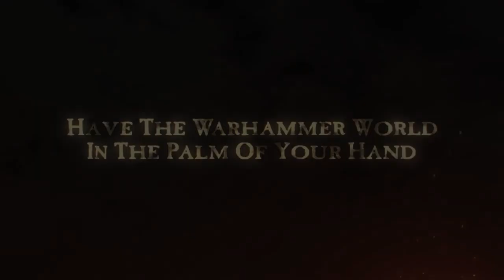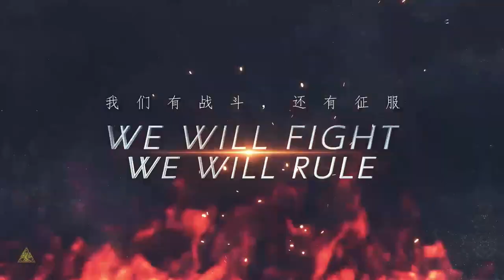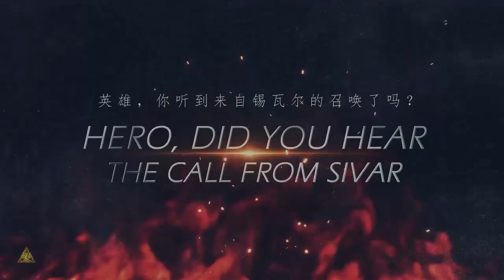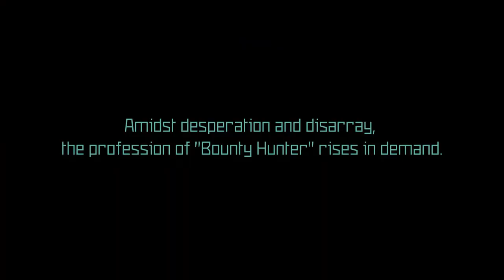NETEASE Top 10 Most Anticipated Mobile Games (2021)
Game list, In random order:
- Total war battles: Warhammer
- Lord of the Rings: Rise to war
- Lost light
- Project: Ragnarok
- Code: T
- Murderous fairy tale
- Code: Moon
- Ace Racer
- Harry potter Magic awakened
- King of Hunters